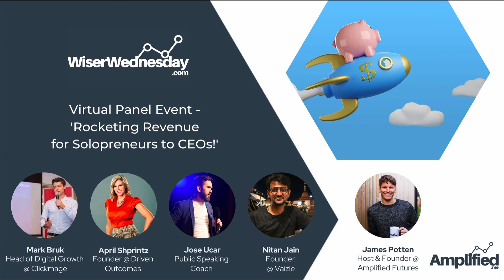WiserWednesday.com S01.E06 - Rocketing Revenue for Solopreneurs & CEOs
Key takeaways from this event:
- Build your brand by telling your story. PR works. Give it a try
- Be ok with making mistakes, it's the only way to learn
- Make sure you have feedback loops and be agile so you can learn from the future as much as the past
- Don't try to scale until you have clear product-market fit
- Ad spend can come later to increase touch-points with your potential client base
- Serving your existing clients so they become raving fans is key

Thanks to the panelists April Shprintz (Founder of Driven Outcomes), Mark Bruk  (Head of Digital Growth at ClickMage, a Google Partner), Jose Ucar (Public Speaking Coach & TedX speaker) & Nitan Jain (CoFounder of Vaizle). Host is James Potten (Founder of Amplified.me). Enjoy!